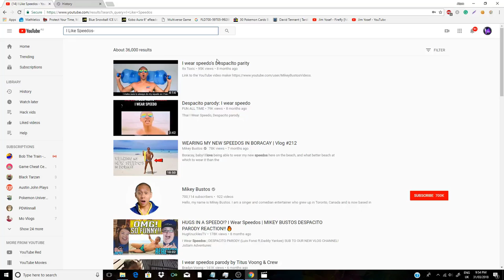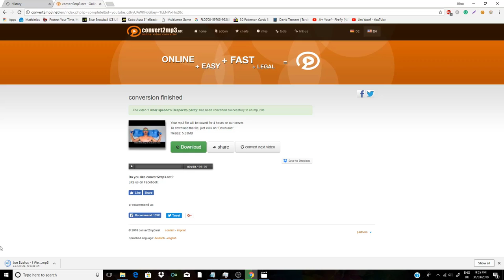How To Download Songs From Youtube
Hi, guys, it's me Atom!
Today I will show you guys how to download songs from youtube!